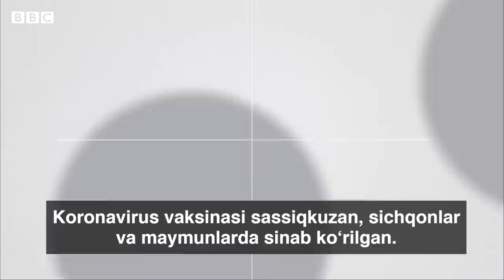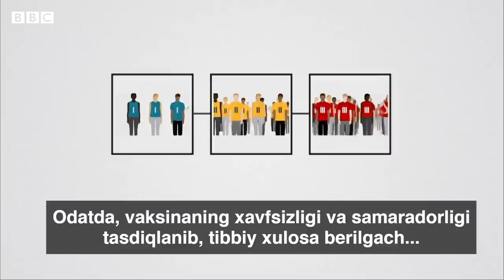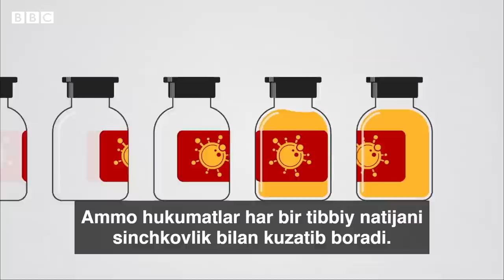Дунё, коронавирус: Вакцина жуда тез тайёр бўлди – у ишончлими? - BBC News O'zbek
Айрим дунё мамлакатлари ўз аҳолисини коронавирусга қарши эмлай бошлади.

Ҳаммани хавотирга солган пандемия фонида вакцина инсониятнинг ягона нажоти ўлароқ кўрилмоқда.

Аммо коронавирус вакцинаси фавқулодда тез тайёр бўлган.

Олимлар, одатда, бир вакцинани ишлаб чиқиш устида ўн йилдан кам бўлмаган муддат меҳнат қиладилар.

Коронавирус вакцинаси эса глобал пандемия бошланганига ҳали бир йил бўлмай, оммага етиб бора бошлаган.

Хўш, у нега тез тайёр бўлди ва, энг муҳими, унинг сифатига ишонса бўладими?